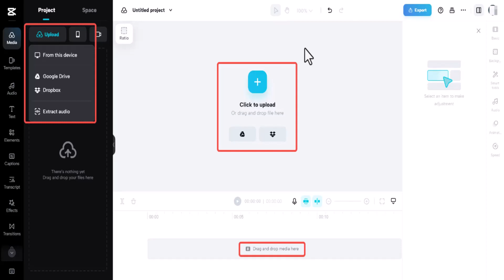How To Change Voice Pitch In Capcut { Updated 2024 } !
This Video Is based on How you can Change Voice Pitch in Capcut.

Chapters / Timestamps
0:00 Introd
0:15 Change Voice Pitch In Capcut
0:59 Outro